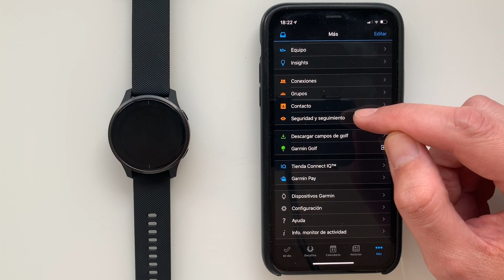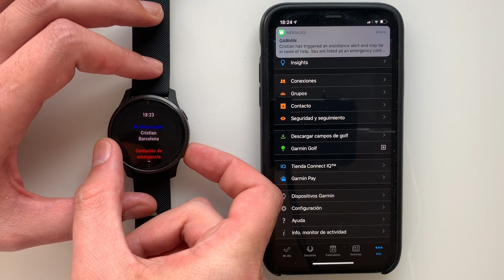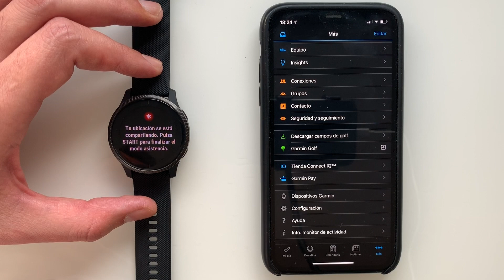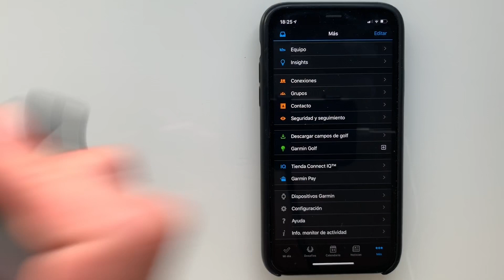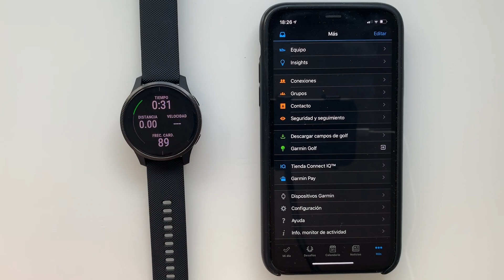Botón de seguridad y seguimiento en el reloj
En este vídeo tutorial hablamos en detalle sobre el botón de seguridad y seguimiento que encontrarás en tu dispositivo Garmin.